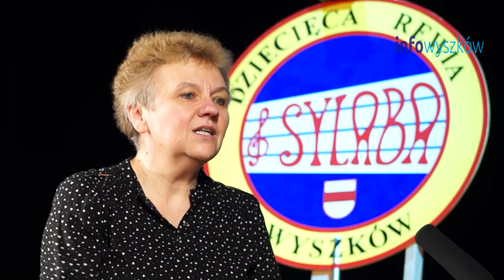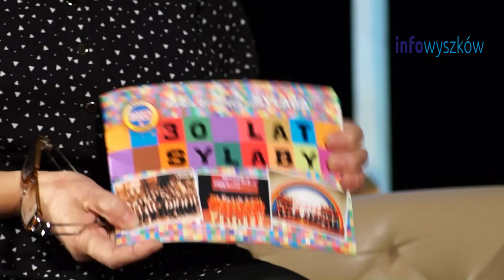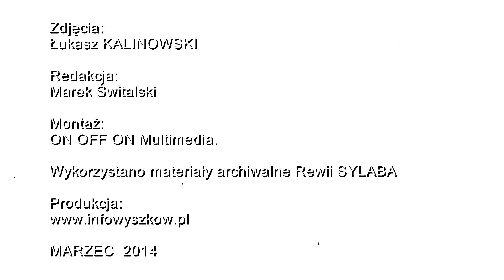Trzydzieści lat minęło cz 3 v2